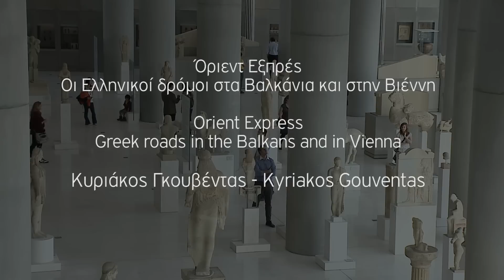Μουσικά Απογεύματα -- Music Afternoons 22/3/2012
«Όριεντ Εξπρές -- Οι Ελληνικοί δρόμοι στα Βαλκάνια και στην Βιέννη» με τον Κυριάκο Γκουβέντα. Εξώστης δευτέρου ορόφου Μουσείου Ακρόπολης με θέα την Αίθουσα των Αρχαϊκών Αγαλμάτων.
Σκηνοθεσία: Κωνσταντίνος Αρβανιτάκης, Ήχος: Θοδωρής Μέλης, Post Production: digimojo Production House. Copyright: Μουσείο Ακρόπολης

'Orient Express - Greek roads in the Balkans and in Vienna'. Performance: Kyriakos Gouventas. Acropolis Museum balcony of the second floor overlooking the Archaic Gallery.
Directed by Konstantinos Arvanitakis, Sound: Thodoris Melis, Post Production: digimojo Production House. Copyright: Acropolis Museum